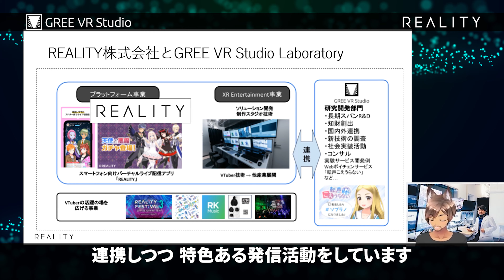What is GREE VR Studio Laboratory - Introduction 2021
GREE VR Studio Laboratoryチャンネルをご訪問いただきありがとうございました！
はじめて紹介動画を作ったので観てください